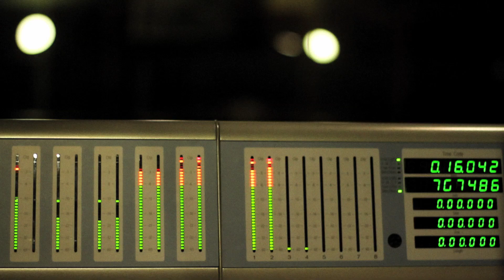Jordan Riley - You Make me Better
Official Video for "You Make Me Better" by Jordan Riley. Released by Domestic Records.